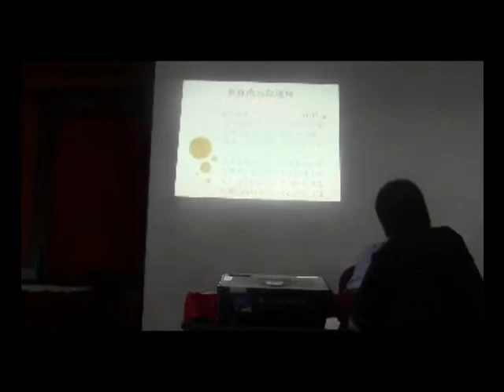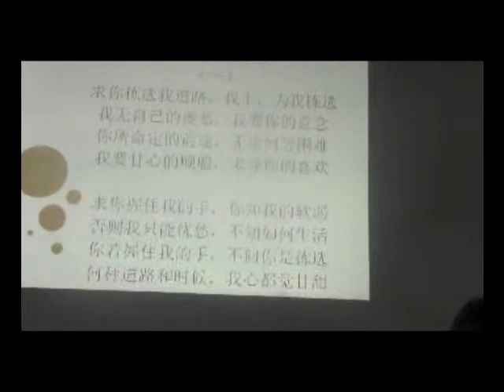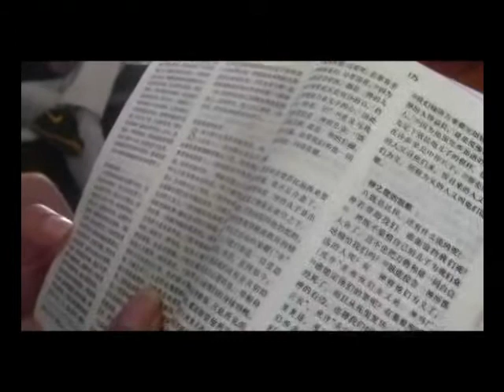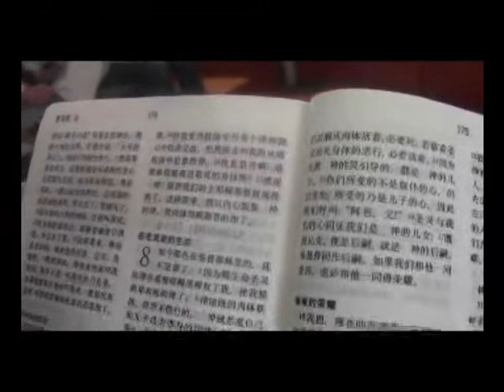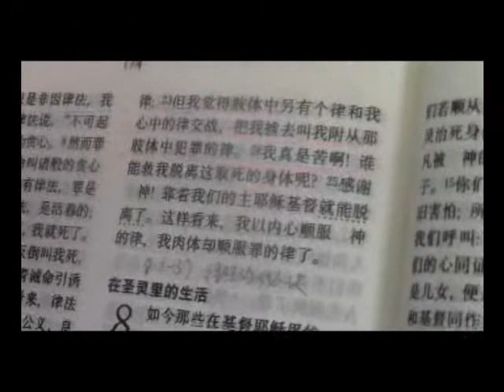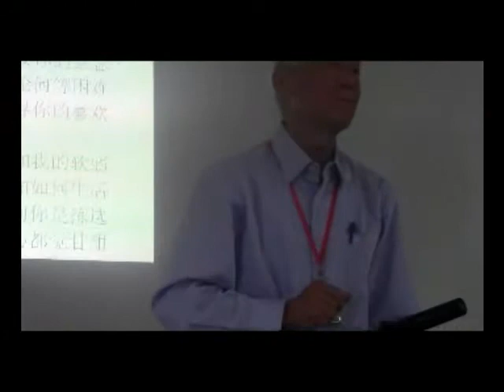大學生團契2014年校友會